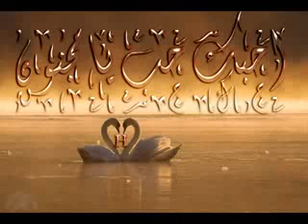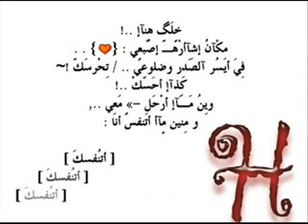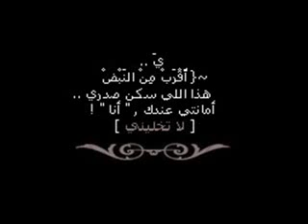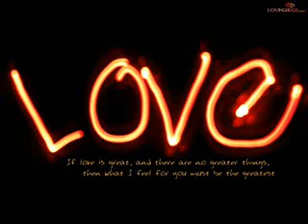أحبك حب يا مجنون